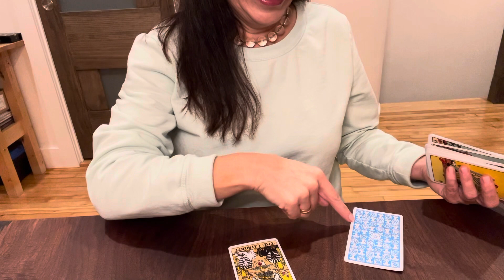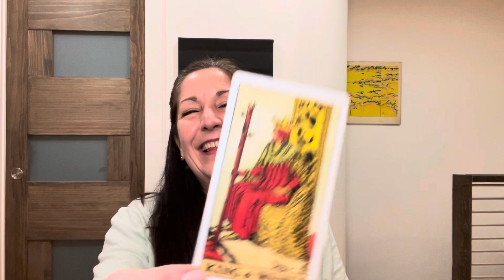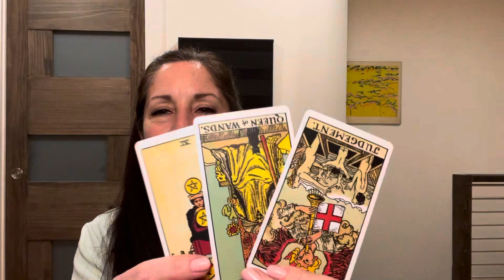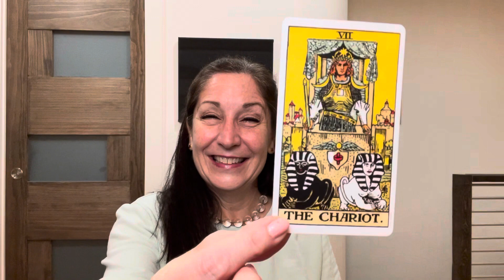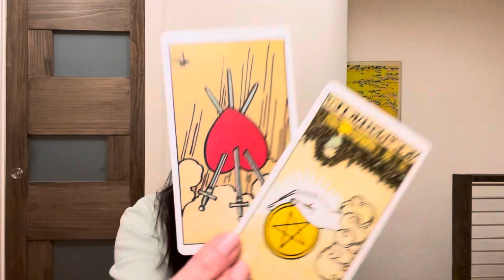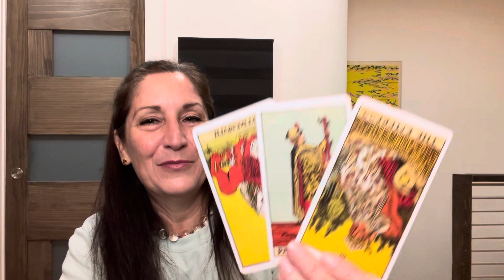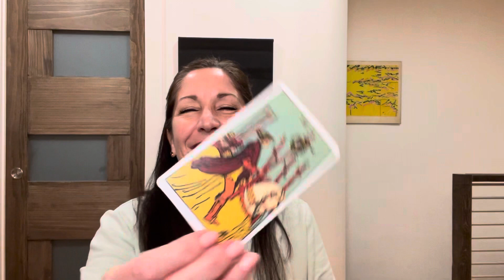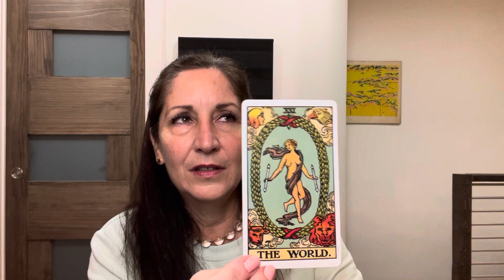All Signs - Quick Love Messages - End of December 2022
Timestamps
Aries 0:54
Taurus 4:10
Gemini 10:19
Cancer 13:13
Leo 17:04
Virgo 21:32
Libra 25:21
Scorpio 31:45
Sagittarius 37:49
Capricorn 42:39
Aquarius 47:10
Pisces 52:20